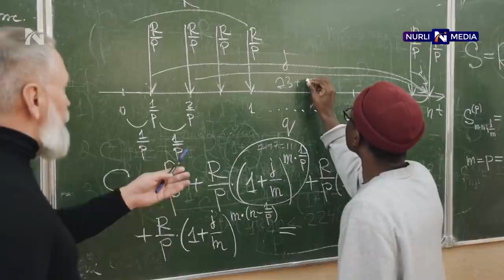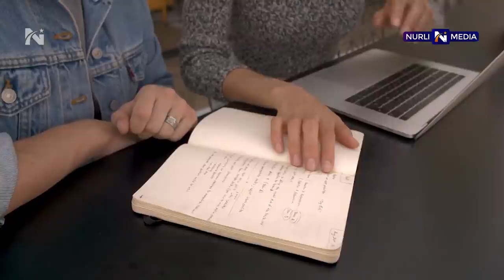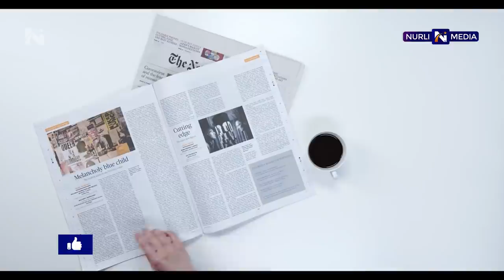Yoshlarga Eng Kerakli Maslahatlar- Tashvishlardan qutulish- Vanessa Van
Kanalga obuna bo'lish uchun manzil

►Speaker:

Vanessa Van Edwards

Vanessa is Lead Investigator at Science of People. She is the bestselling author of Captivate: The Science of Succeeding with People. Vanessa shares tangible skills to improve interpersonal communication and leadership, including her insights on how people work. She’s developed a science-based framework for understanding different personalities to improve our EQ and help us communicate with colleagues, clients and customers. She is renowned for teaching science-backed people skills to audiences around the world including SxSW, MIT, and CES to name a few.  Her groundbreaking and engaging workshops and courses teach individuals how to succeed in business and life by understanding the hidden dynamics of people.

►Music
Audiojungle

►Video footage: For all video footage used, please see the credits at the end of the video. Video edited and licensed by Motivation2Study.

▶Join Our Email List and get Exclusive Updates, Discounts and Students Deals

Men matematika darsini yoqtirardim. Chunki matematika darsida o’qituvchi bizga formulalarni taqdim etardi. Formula bizga juda ham qo’l kelardi va ular juda ham kerakli edi. Va men o’shanda hayotning boshqa jabhalarida ham formulalar bormikin, odamlar uchun kerakli formulalar bormikin, deb o’ylab qoldim.
Men barcha insonlarning o’zlariga tegishli formulalari borligiga ishonaman. Odamlarni yaxshiroq tushunsangiz, ularni formula kabi hisoblab chiqishingiz, natijada ularga nima motivatsiya berishini, ular nimani qadrlashini, ular bilan qanday so’zlashishni, ularga qanday qilib mehr berish mumkinligini bilib olishingiz mumkin. Biz odamlarni kuzatishda juda ham faolmiz. Odamlarning o’zaro aloqalarini kuzatar ekanmiz, ikki xil narsaning guvohi bo’lamiz. Agar siz tabiiy ravishda jozibador bo’lsangiz va odamlar bilan yaxshi kelishsangiz, unda biron xonaga kirib borar ekansiz, suhbatni qanday boshlash haqida qayg’urib o’tirishingizga hojat yo’q. Agar kirishuvchan odam bo’lmasangiz, fikrlash tarzingizga qarab, xona siz uchun janggoh yoki o’yingohga o’xshab ko’rinishi mumkin. Agar xonani janggoh yoki o’yingoh sifatida ko’radigan bo’lsangiz, darrov o’z jamoadoshlaringiz, guruhdoshlaringiz kimlar ekanligini aniqlashga tushasiz. Odamlarning xulq-atvoridagi o’xshash narsalarni, ularning qanday qilib tildan foydalanishlarini va xonaga kirib kelishi bilan tabiiy ravishda suhbatga qo’shilib ketadigan odamlarning xatti-harakatlarini kuzatasiz. Men insonlardagi har qanday aloqa shaklini shu yo’sinda ko’raman. Bu esa menga insoniy aloqalarni formulaviy usulda ko’rishimga yordam berdi.
Siz bir vaqtlar kirishuvchan odam bo’lmagansiz. Va uzoq muddat davomida o’zgargansiz. Odamlar nimanidir o’rgana oladi deb o’ylaysizmi?
Menimcha, odamlar o’zi istagan har qanday narsani o’rgana oladi. O’ylashimcha, inson o’z bilimi ko’lamini o’zi istaganicha kengaytirishi mumkin. Misol uchun deylik, siz juda ham yengil, ixcham insonsiz, bo’yingiz esa 150 santimetr. Sizdan ajoyib ot poygachisi chiqqan bo’lardi. Agar kichik va ixcham gavdali bo’lsangiz, ot haydash siz uchun juda qulay bo’ladi. Lekin, shu gavda basketbol o’yinchisi bo’la olasizmi? Yuz foiz, ha. Lekin sizning qobiliyatingiz o’sishi uchun bo’yi 180 santimetrdan yuqori kishilar bilan taqqoslaganda ancha ko’proq mehnat qilishingizga to’g’ri keladi. Chunki bo’yi uzun insonlarning to’pni to’rga kiritishlari osonroq va ularning buni o’rganishi uchun siz kabi ko’p mashaqqat chekishlariga hojat yo’q.
Davomini videoda ko'ring.